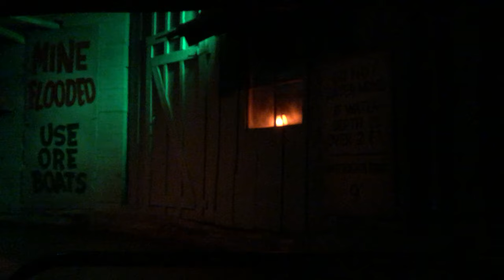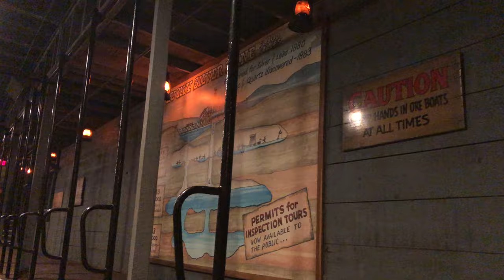Flooded Mine POV Silver Dollar City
Flooded Mine is a classic dark ride at Silver Dollar City that opened in 1967.